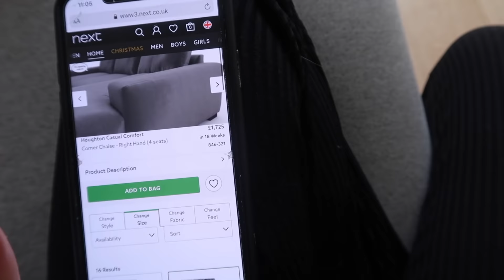MOVING VLOG - HOME PURCHASES & IKEA PAX WARDROBES | Fashion Influx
MOVING VLOG - HOME PURCHASES & IKEA PAX WARDROBE STORAGE | Fashion Influx :)
Hey loves! Back with a moving vlog - we’ve had a busy couple of weeks moving in but finally feeling settled! Links below xo

FASHION
Shacket - ASOS

Trouser Hangers
White Voiles